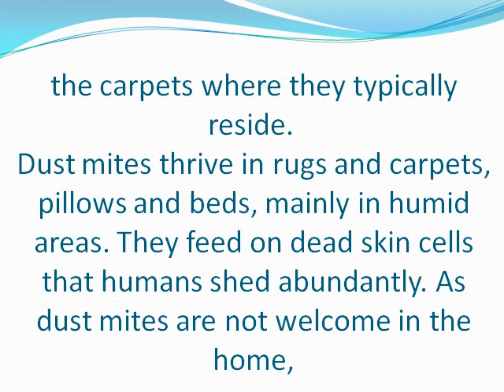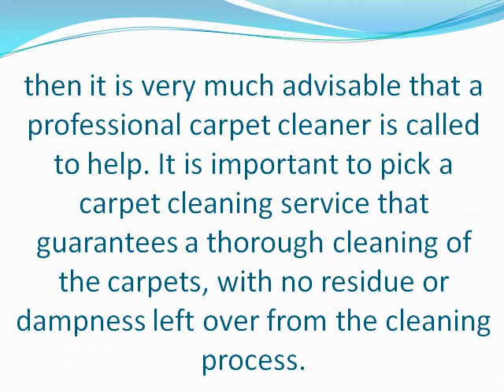Important Things to Know About Dust Mites